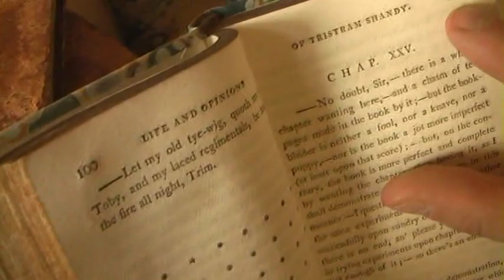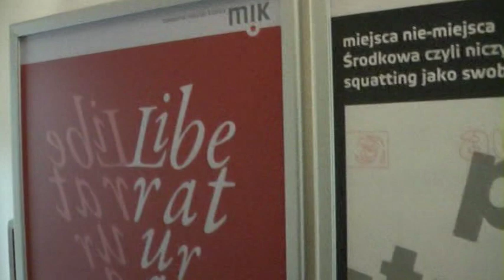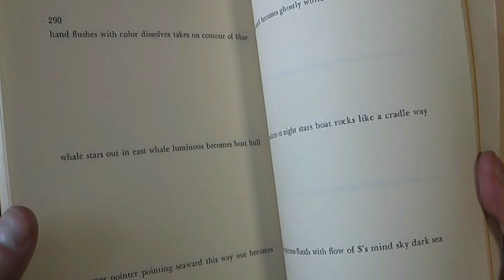Liberatura czyli literatura totalna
O nowatorskiej koncepcji Zenona Fajfera, pierwszej w świecie Czytelni Liberatury oraz wybranych pozycjach, które się w niej znajdują.

About Zenon Fajfer's innovative concept and the first Liberature Reading Room (Małopolski Instytut Kultury, ul.Karmelicka 27 Kraków).

Czyta: Bogdan Zalewski, RMF Classic